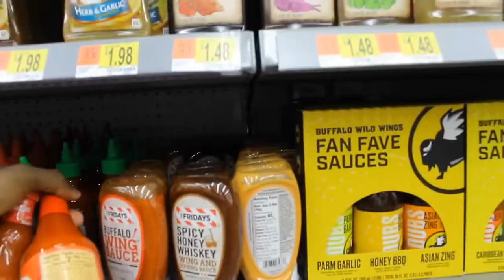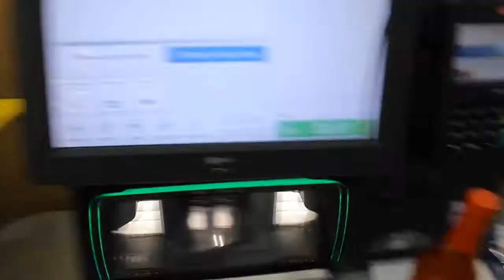ATOMIC HOT WINGS CHALLENGE!